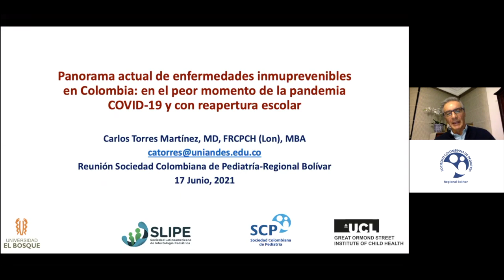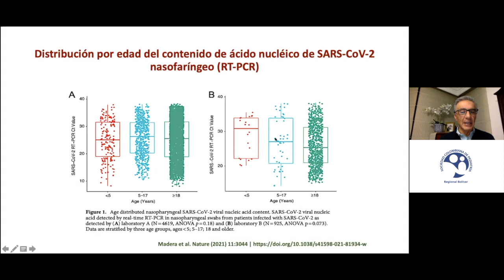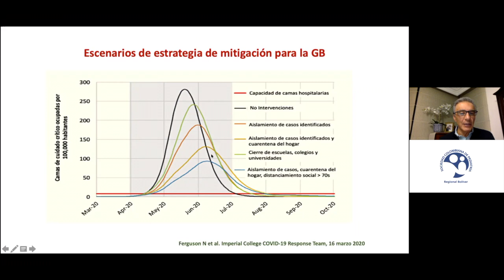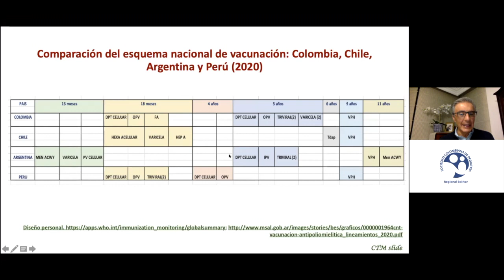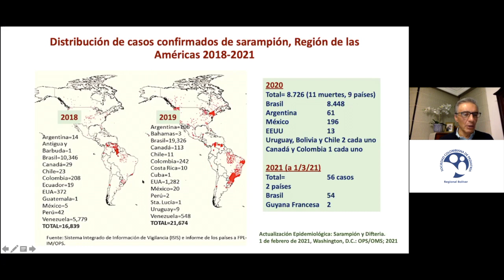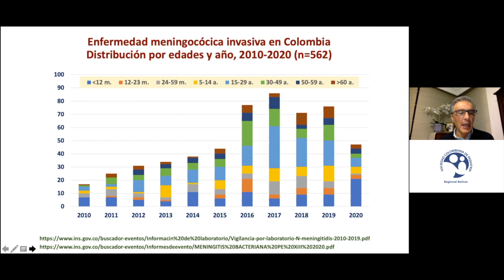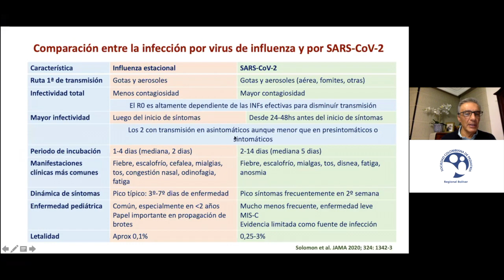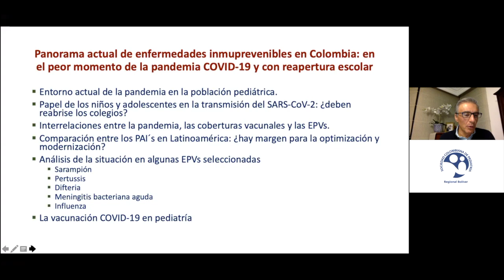El regreso a clases esta seguro frente a las enfermedades inmunoprevenibles en Colombia ?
Dr. Carlos Torres
Pediatra Infectologo
Fecha 17 de junio del 2021